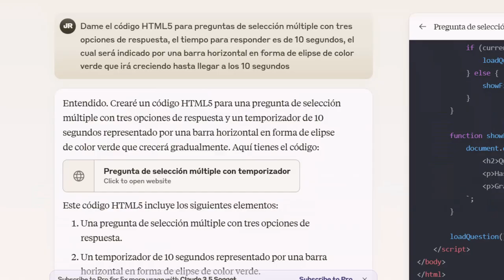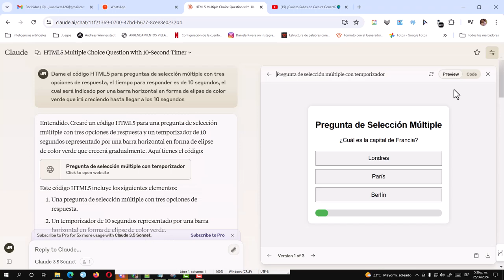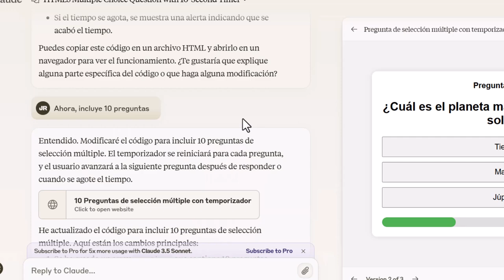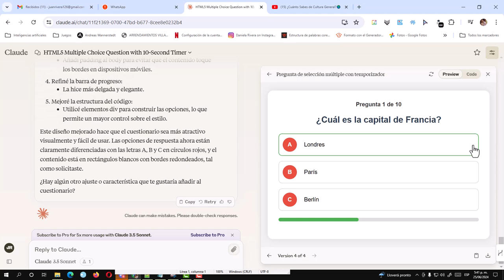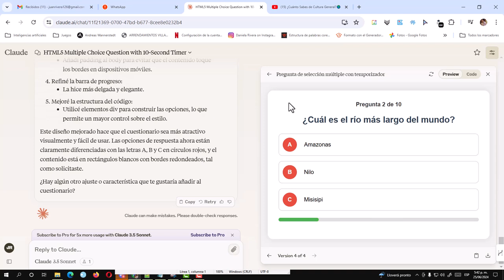Generación de cuestionarios con Claude 3.5 Sonnet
Descripción de las indicaciones dadas a Claude 3.5 Sonnet, para crear cuestionarios de selección múltiple